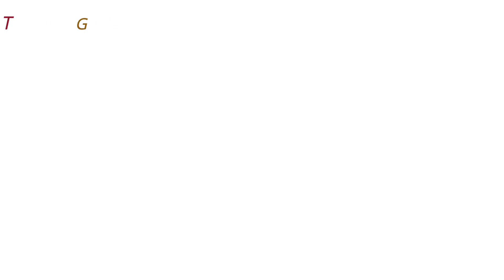Flipkart Launches Falkon Aerbook Thin-and-Light Laptop by MarQ 🔥🔥🔥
My Yuotube Gear;
Boya BYM1 Lavalier Microphone

Vanguard Tripod Espod CX 203 AGH

Editing Laptop

Joby GorillaPod 3kg Weight Capacity

Sony Cybershot Camera

Godox SB-UBW80, 80 cm Octa Softbo